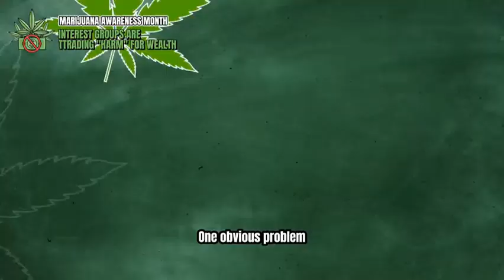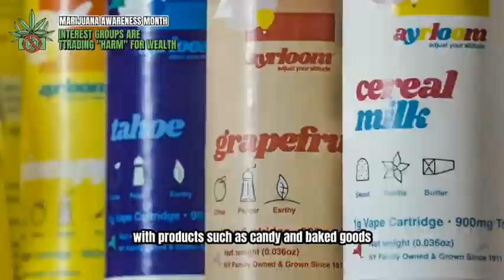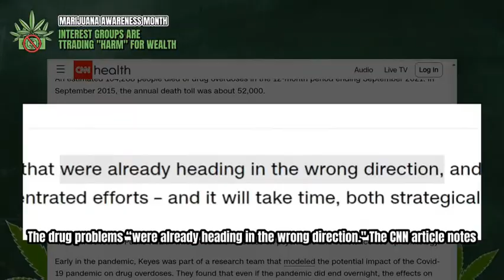MARIJUANA AWARENESS MONTH INTEREST GROUPS ARE TTRADING HARM FOR WEALTH x264